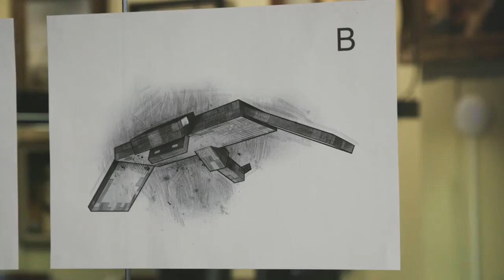MINECRAFT'S NEW MOB!! | Minecon Earth 2017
Well.. a new mob.. will this make the game more great?